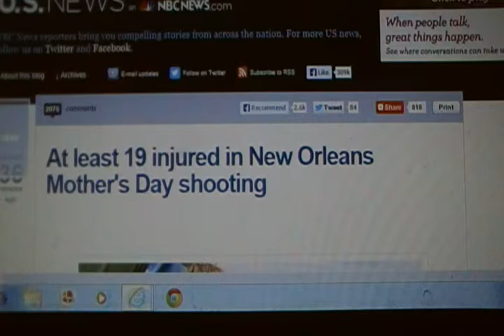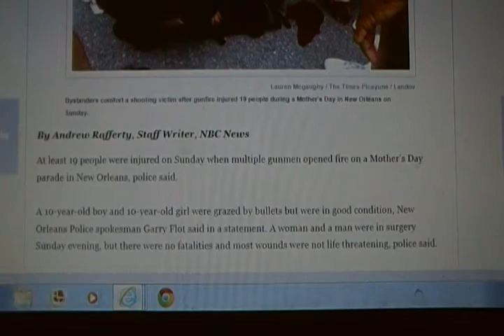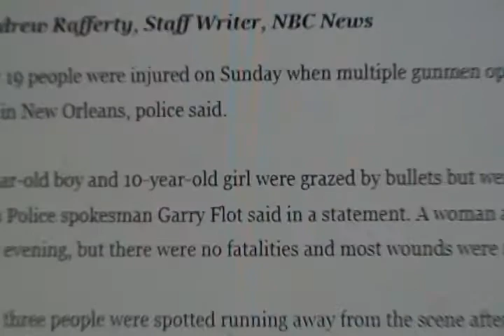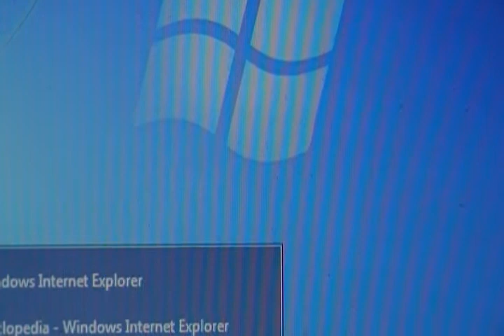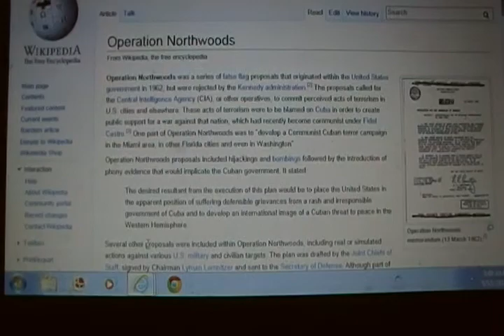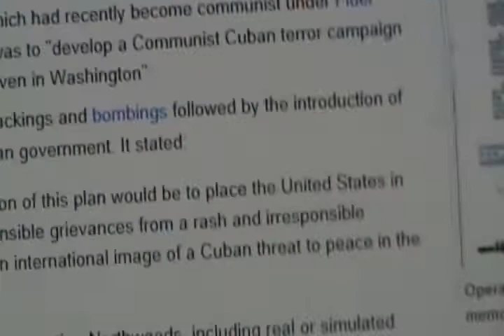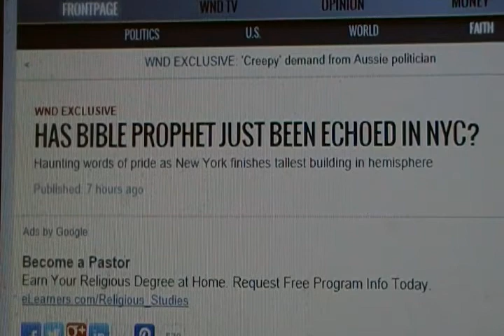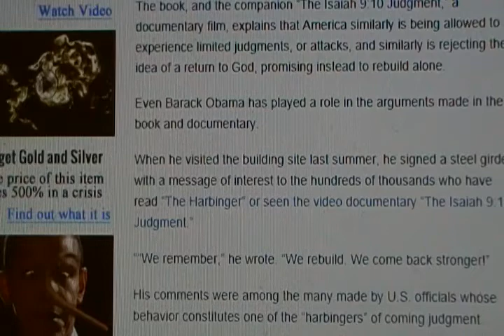NEWS WHILE YOU SLEEP 05/13/2013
19 SHOT IN MOTHERS DAY SHOOTING,POSSIBLE MARTIAL LAW IN NEW ORLEANS,NEW TOWER CAPSTONE IN PLACE.JAY Z PHOTO TAKEN IN 1933?